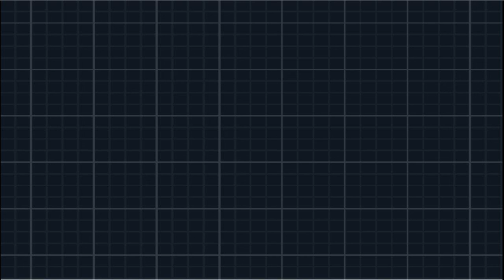Let's Play Pokemon Black 2 Episode 15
Adventures in Unova region